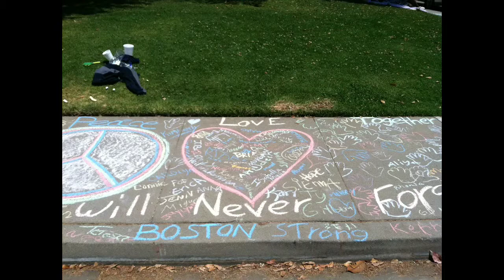Chalk in the Park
Chalk in the Park, an annual sidewalk art festival in Spreckels, benefits Salinas Circle for Children.